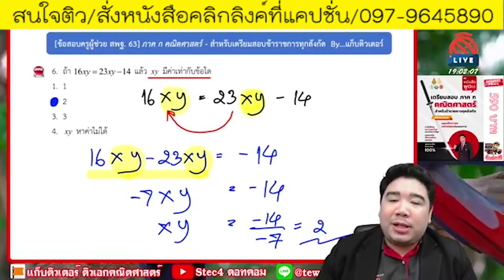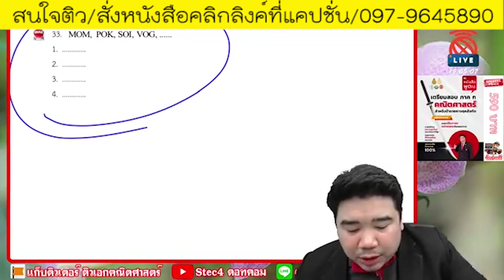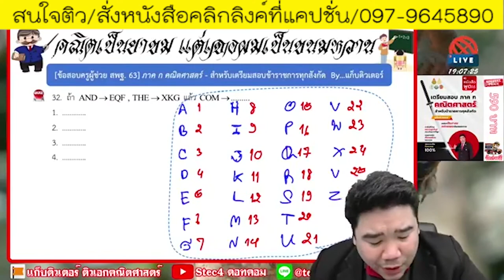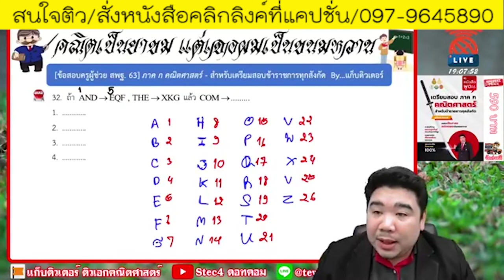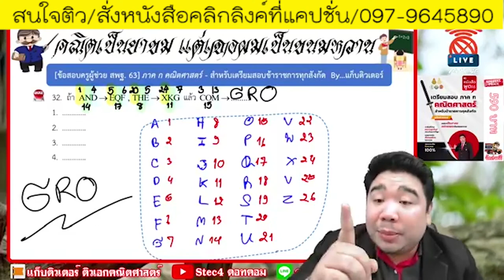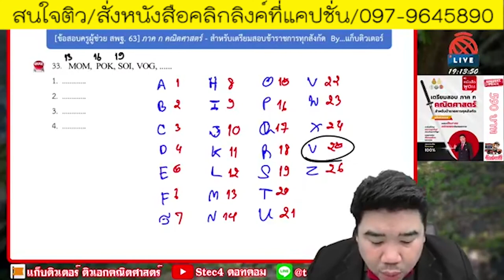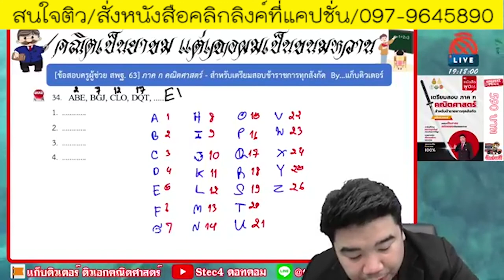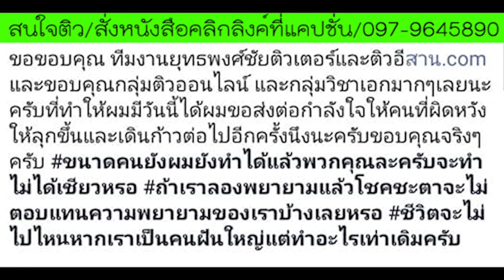📚ต้องดู อยากสอบคณิตผ่าน เทคนิคแก้โจทย์อนุกรม